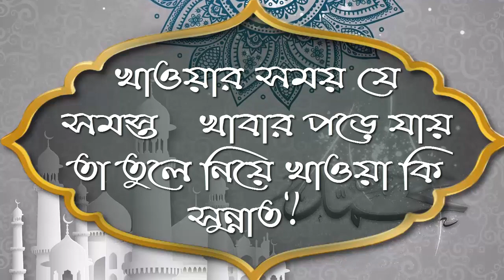খাওয়ার সময় যে সমস্ত খাবার পড়ে যায় তা তুলে নিয়ে খাওয়া কি সুন্নাত ᴴᴰ┇শাঈখ জাহিদ আল মাদানী